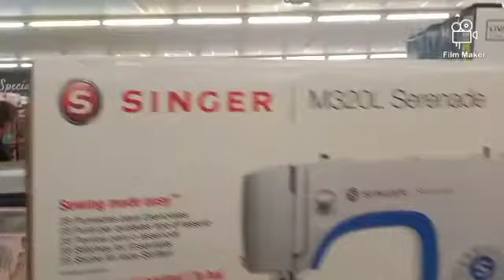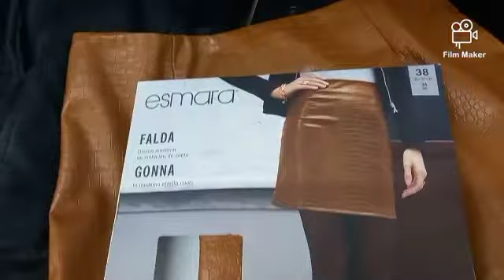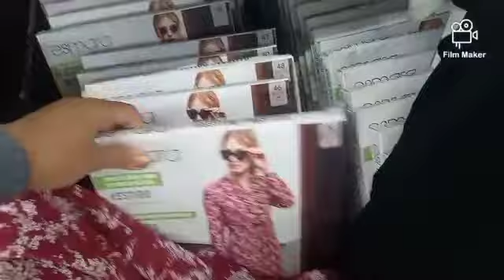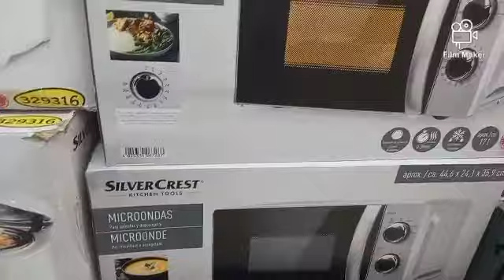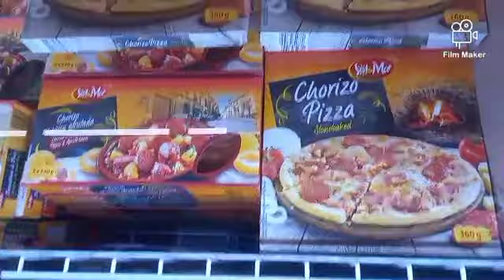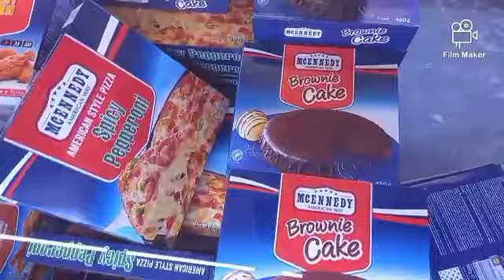جديد ليدل ليوم الاثنين مكينة الخياطه طبالي ديال تلفزيون بلكرات ديال سبابط @ جديد @ ليدل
@ جديد ليدل Made with Film Maker